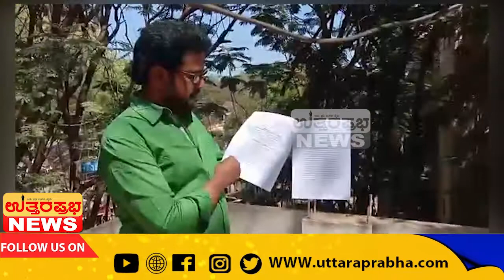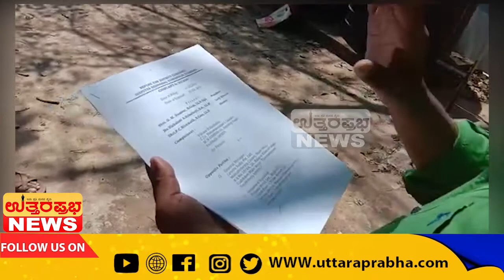ವಾರಂಟಿ ಅವಧಿ ಮುಗಿದ ನಂತರ ಕೈಕೊಟ್ಟ ಲ್ಯಾಪ್‌ಟಾಪ್|uttaraprabha news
ವಾರಂಟಿ ಅವಧಿ ಮುಗಿದ ನಂತರ ಕೈಕೊಟ್ಟ ಲ್ಯಾಪ್‌ಟಾಪ್, ದುರಸ್ತಿಗೆ ನೆಪಹೇಳಿ ಹೆಚ್ಚಿನ ಹಣ ಕೇಳಿದ್ದ ಲೆನೊವೊ ಕಂಪನಿಯವರು, ಕಂಪನಿಯ ಸೇವೆಯಲ್ಲಿನ ದೋಷ ಹಾಗೂ ನಿರ್ಲಕ್ಷತೆ ಕಂಡುಬಂದ ಹಿನ್ನೆಲೆಯಲ್ಲಿ, ಲ್ಯಾಪ್‌ಟಾಪ್ ಗ್ರಾಹಕನೊಬ್ಬ ಜಿಲ್ಲಾ ಗ್ರಾಹಕ ನ್ಯಾಯಾಲಯ ಬಳಿ ಹೋಗಿ ನ್ಯಾಯವನ್ನು ಹೂಡಿದ್ದರಿಂದ ಆತನಿಗೆ 8 ಸಾವಿರ ಪರಿಹಾರ, ಮತ್ತು ಕನಿಷ್ಠ ಸೇವಾ ಶುಲ್ಕ ಪಡೆದು 30 ದಿನಗಳಲ್ಲಿ ಸರಿಪಡಿಸಿ ಕೊಡುವಂತೆ ಕೋರ್ಟ್ ಆದೇಶ ನೀಡಿದೆ..

Lenovo, the company that sought more money to repair the laptop after the warranty expired, was ordered to pay him a $ 8,000 settlement and a minimum service charge within 30 days after a laptop customer went to the District Consumer Court in the wake of a defect in the company's service. .